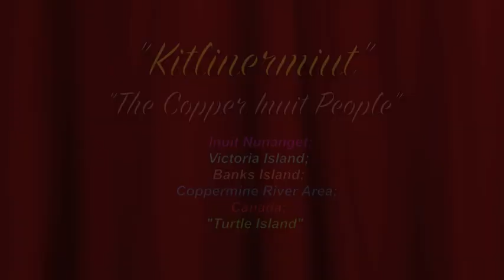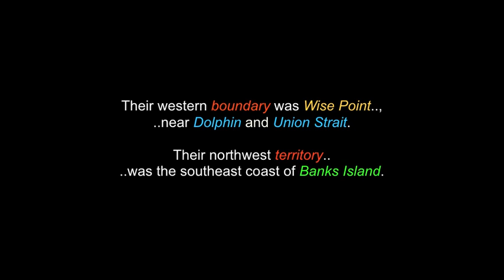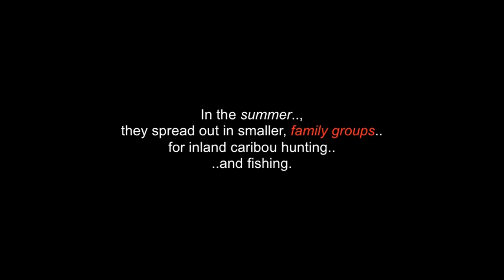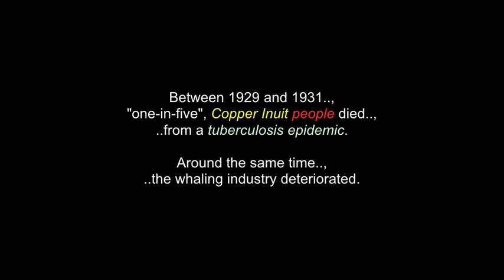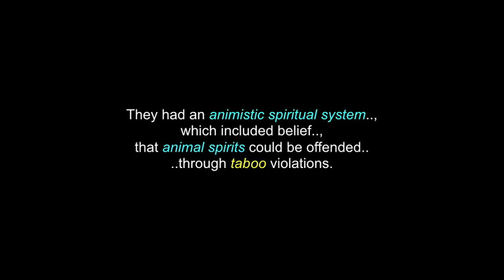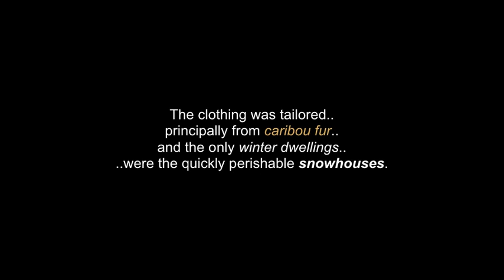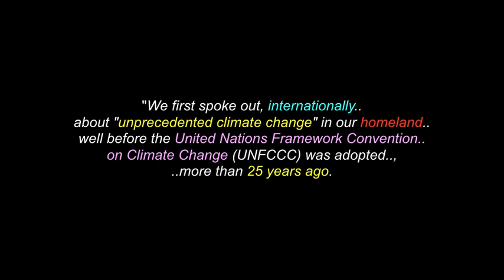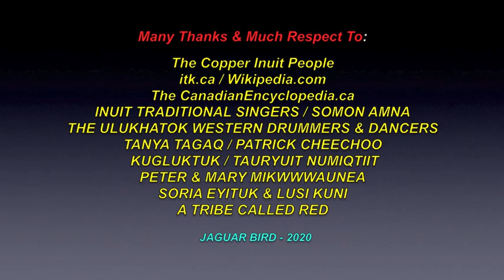Kitlinermiut: The Copper Inuit People - Inuit Nunangat, Northern Canada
This video is for the "The Copper Inuit People".., Inuktitut . There are also more videos in this channel for: "The Yellowknives People", "The Evenki People", "The Gwitch'in People", "The Baffin Island Inuit People", "The Grise Fiord & Resolute Inuit People ..and for over 180 more North & South American Tribes & First Nations.

"The Inuit People are an Indigenous People, living primarily in Inuit Nunangat, in Northern Canada. The majority of our population lives in 51 communities, spread across Inuit Nunangat, the Inuit homeland, encompassing 35 percent of Canada’s landmass and 50 percent of its coastline.

We have lived in our homeland since time immemorial. Our communities are among the most culturally resilient .in North America."

Inuit Nunangat Government
75 Albert Street, Suite 1101,
Ottawa, Ontario,
Canada
 K1P 5E7

Toll-Free (Canada): 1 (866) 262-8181

(480P - You-Tube)